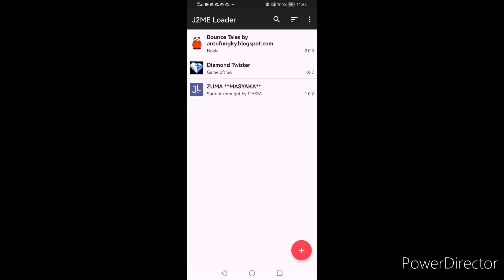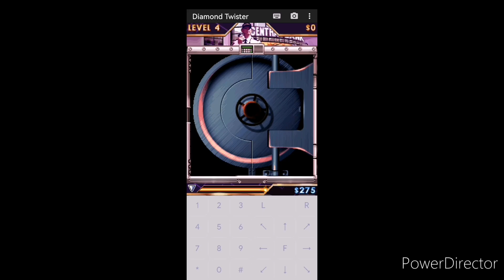Java Mobile Game Classics: Diamond Twister #1 Sydney (No Commentary)